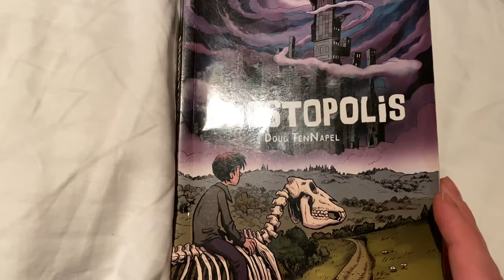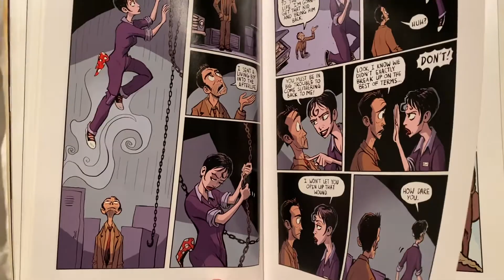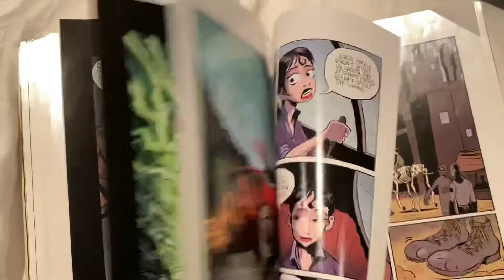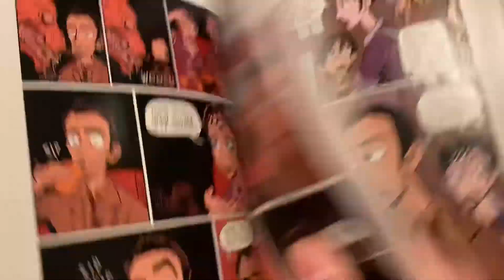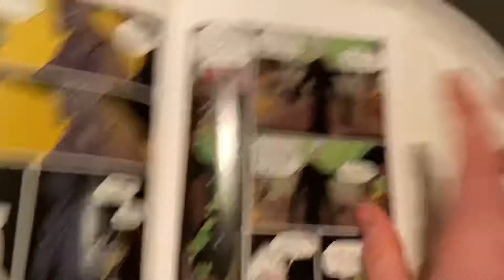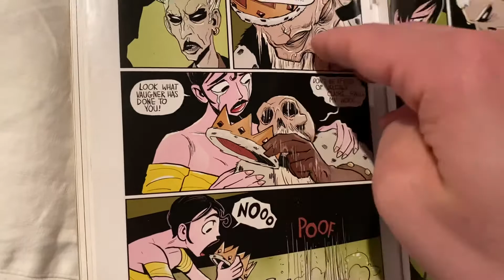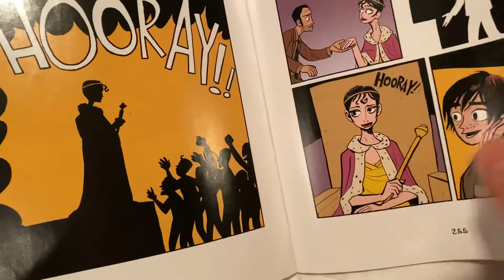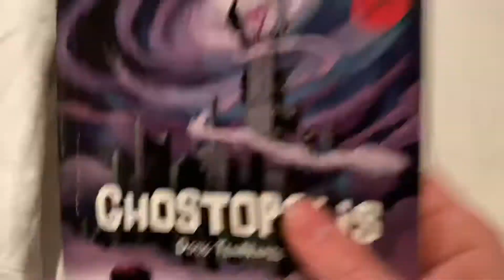Christianity and the Supernatural in Ghostopolis by Doug Tennapel